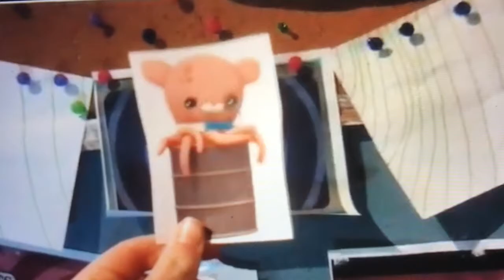Creature Report Umbrella Octopus